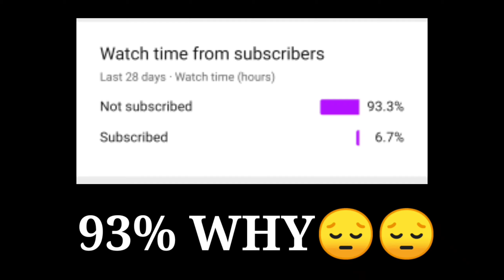NEW DIAMOND ROYAL BUNDLE FREE DRESS COMBINATION |SCARLET GROOM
TITLE : NEW DIAMOND ROYAL BUNDLE FREE DRESS COMBINATION | NEW DIAMOND ROYAL DRESS COMBINATION |SCARLET GROOM

GUILD- THE ROYALS

Peace🎵

*YOUR QUERIES*

                  *Keep supporting*